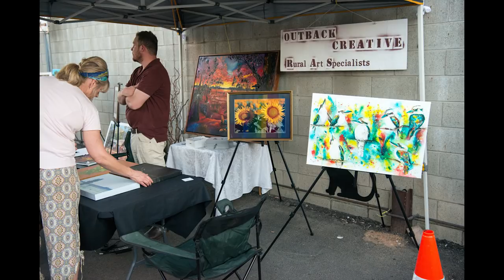Goondi scapes 2018